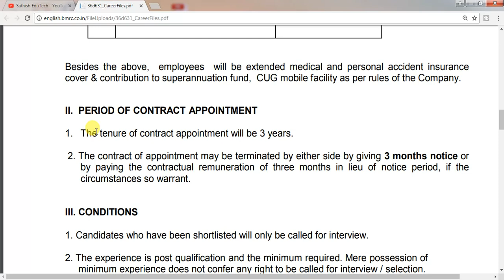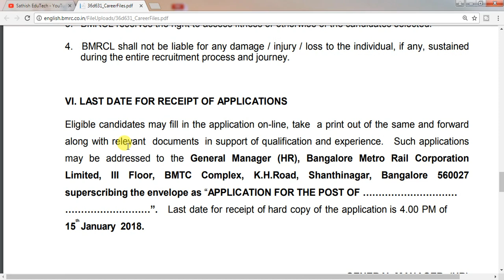B.E/B.TECH JOBS METRO RAIL CORPORATION JOBS ||LATEST JOB NEWS IN TELUGU